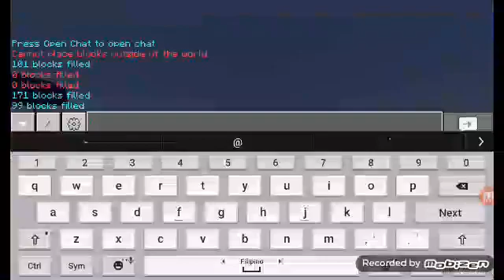Edu edi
Jealous huh??